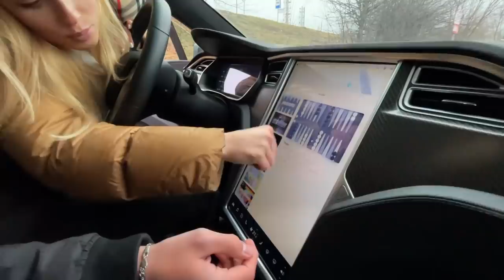ДЕНЬ С ПОДПИСЧИКОМ ВЫШЕЛ ИЗ-ПОД КОНТРОЛЯ! Что будет дальше с М5 е60?!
Да, у меня больше нет машины, но есть смекалка! Я смогла достать тачку на этот день… но всё пошло не по плану.

В конце видео я рассказываю Гордею единственный способ, как достать    ̶м̶о̶ю̶ ̶   уже его М5Е60 со штраф-стоянки. Ему этот план не понравился…

Спасибо Tesla Car Rent за предоставленный авто!